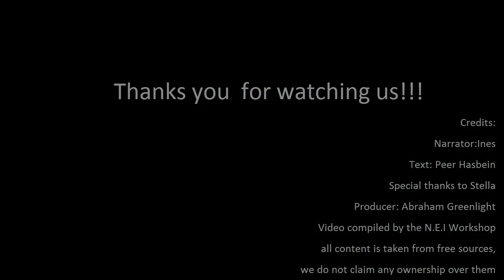Soap Foam 64(September 2013)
Эдуардо Яньес поделился сексуальными фантазиями.Хулиан Хиль завёл новую невесту.Развёлся Дон Омар.Попался на неверности Пабло Монтеро.Белинда встречается с бывшим мафиози,Кристиан Кастро вступил в полемику с поклонниками Эйсы Гонсалес